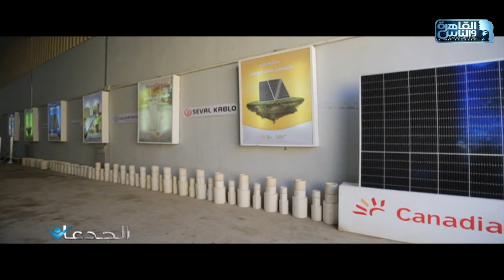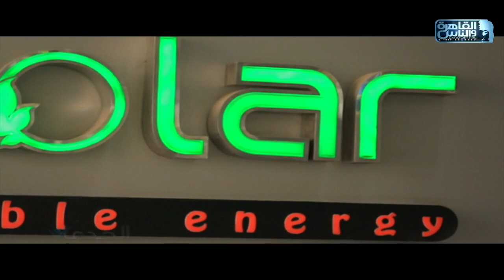الجدعان يكشف آليات التمويل المصرفي لإنشاء محطات الطاقة الشمسية للمزارعين بغرض استخراج المياه الجوفية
الجدعان | الحلقة الكاملة 10 ديسمبر 2021 مع محمد غانم